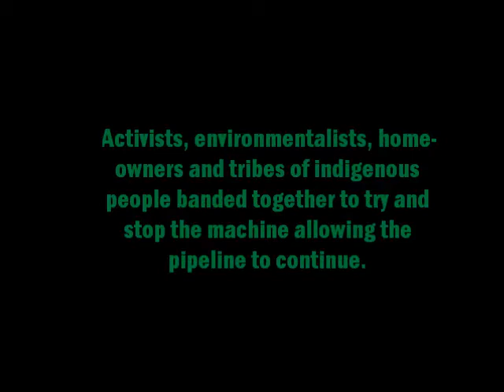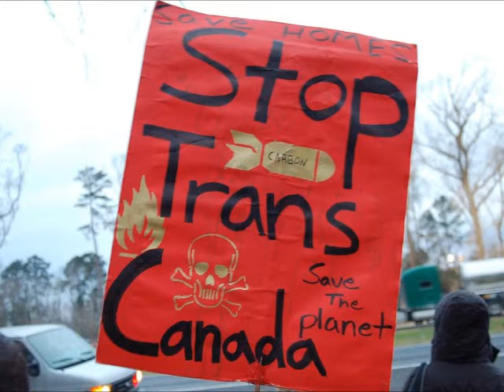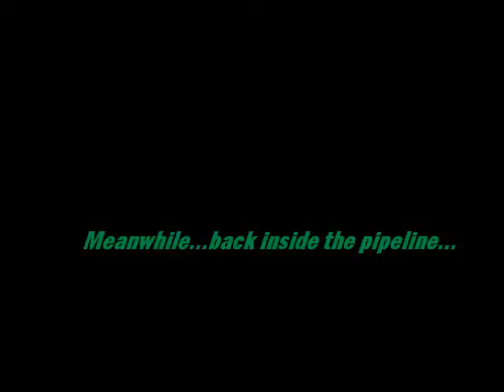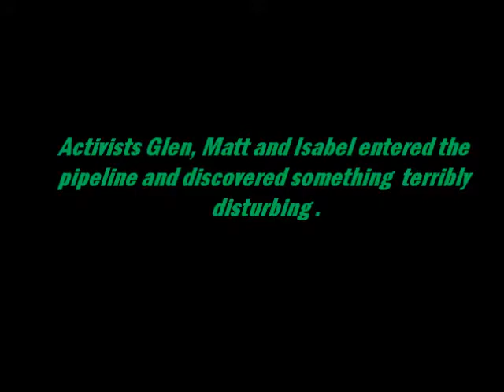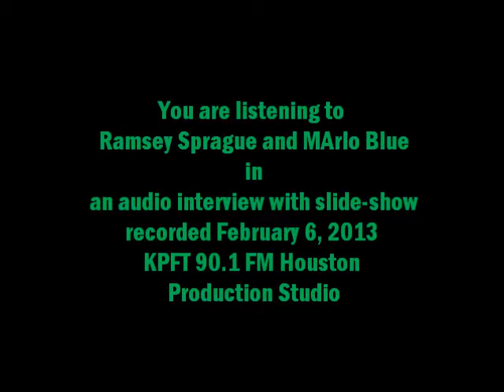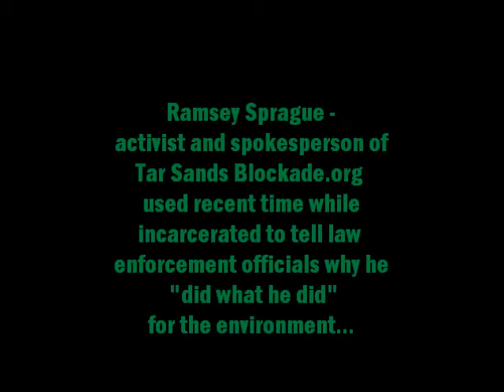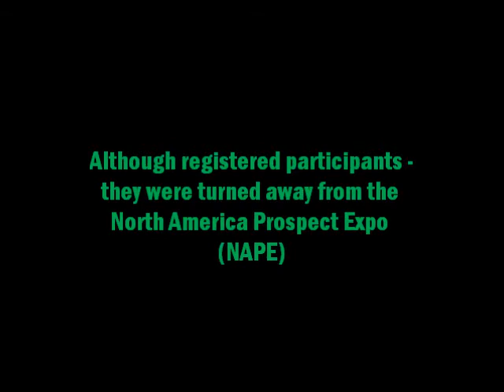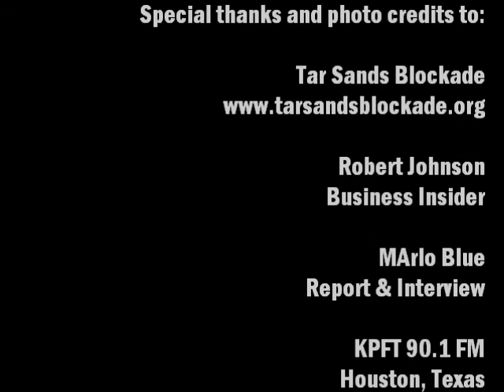Ramsey Sprague Giving Voice for Indigenous People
Ramsey Sprague, member of the Grand-Caillou-Dulac Band of Biloxi-Chitmacha-Choctaw, and spokesperson for the Tar Sands Blockade to stop the TransCanada Keystone Pipeline; talks with KPFT 90.1 FM Local News Anchor MArlo Blue about giving a voice and a vote to indigenous people. Audio interview with slide show. English. Recorded at the KPFT 90.1FM, Houston, Production Studios. February 6, 2013.